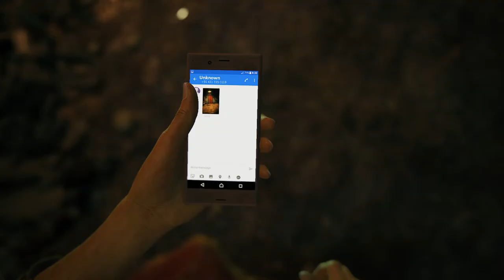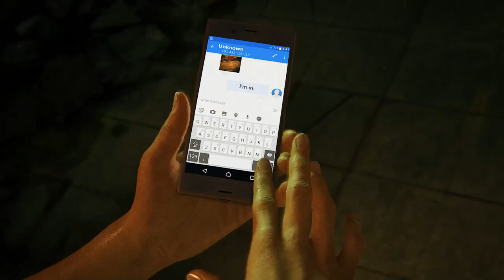Uncharted : The Lost Legacy | Part 2 | uncharted gaming 4k | Predator Vlogs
PREDATOR VLOGS

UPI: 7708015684